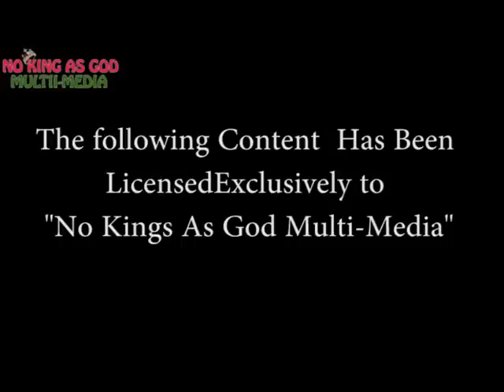Latest Benin Music Live On Stage - Idele Samson Live On Stage